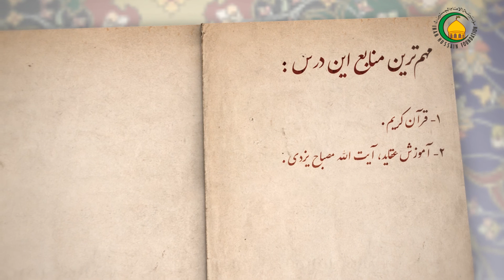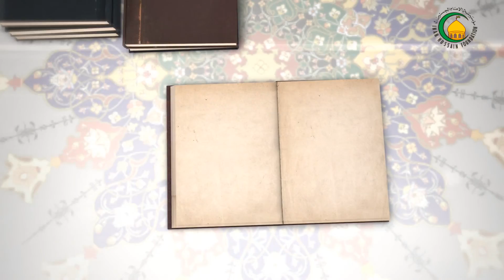52. چند نکته‌ی مهم در مورد دنیا و آخرت - استاد : محمد هادی نبوی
خلاصه درس پنجاه و دو
این درس با عنوان «چند نکته‌ی مهم در مورد دنیا و آخرت» به یکسری نکات کلی اشاره کرده است که در آنها بر اساس منابع معتبر دینی و جهان‌بینی اسلامی، تفاوت‌های اساسی میان دنیا و آخرت وجود دارد. از جمله می‌توان به فناپذیری دنیا و ابدی بودن آخرت اشاره کرد که علاوه بر آن در عالم آخرت همه چیز اعم از نعمت و عذاب، راحتی و شکنجه خالص است و در کنار عذاب هیچ‌گونه راحتی مشاهده نمی‌شود، این در حالی است ‌که در دنیا نعمت و رنج در کنارهم قرار داشته و با هم ممزوج‌اند. سومین تفاوت این است که عالم آخرت اصیل و دایمی و عالم دنیا غیر اصیل و موقتی می‌باشد. در پایان به چهار نکته راجع به دنیا و آخرت اشاره شده که عبارت از: «مزرعه بودن دنیا برای آخرت، رابطه نعمت‌های دنیوی و سعادت اخروی، معکوس بودن نعت‌های دنیوی و اخروی و نوع روابط دنیا و آخرت،» است. مهم‌ترین نکته، همین نوع روابط دنیا و آخرت است که رابطه میان آن دو حقیقی و تکوینی است نه قراردادی و اعتباری.
خودآزمایی
فناپذیری دنیا و ابدی بودن عالم آخرت را با شواهد قرآنی بیان نمایید؟
آیا در عالم آخرت در کنار عذاب کدام راحتی هم برای فرد معذب وجود دارد؟
دلیل اینکه عالم آخرت اصیل است، این را به اختصار شرح دهید؟
آیا عالم دنیا از عالم آخرت مستقل است یا نه؟ چنانچه جواب منفی باشد، دلیل آن چیست؟
آیا نعمت‌های دنیا موجب سعادت اخروی می‌شود؟
نوع روابط میان دنیا و آخرت را توضیح دهید؟